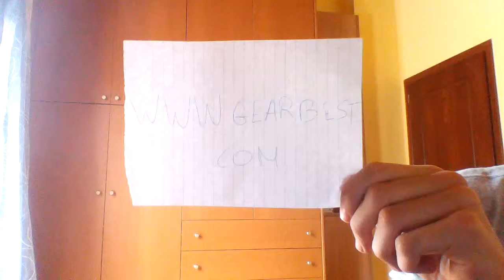Imperial Star Destroyer Model Key Ring Pendant Decoration Spaceship Shape Movie Product